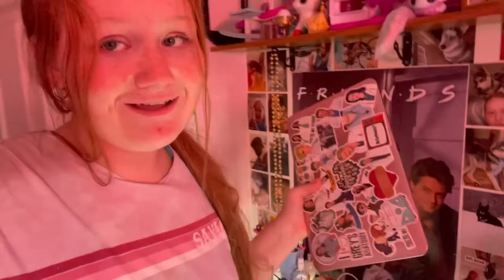BACK TO SCHOOL SHOPPING!! CLOTHING HAUL!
in todays video i show you all what i got for back to school clothes on a budget!!
i went to 2 different good wills and a local thrift shop!
i hope you guy enjoy these videos and im doing my best to upload because school starts next wednesday!!
stayed tuned for more back to school videos!
YouTube Description

FAQ's
How old am I? 16
What camera do I use? iPhone 13 pro
What do I edit on? iMovie (computer)
When do I post? Every Saturday and Wednesday 12 pm Eastern time